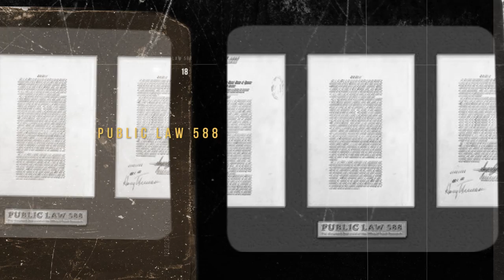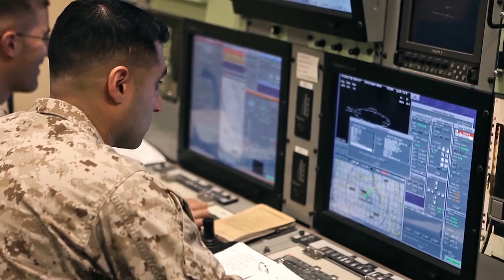Office of Naval Research: 75 Years of Reimagining Naval Power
Established in 1946, Office of Naval Research-sponsored science and technology has laid the foundation for the first digital, real-time computing systems; invested in early groundbreaking research in artificial intelligence and directed energy; and helped create the first autonomous vehicles and robotic systems.

Today, ONR promotes aggressive portfolios in all of these areas and many more, contributing to the creation of a next-generation force where artificial intelligence; biotechnology; quantum computing; and space, cyber and electronic warfare will all play decisive roles.

*For a high-resolution download of this video, visit the Defense Visual Information Distribution Service (DVIDS) at this link:*